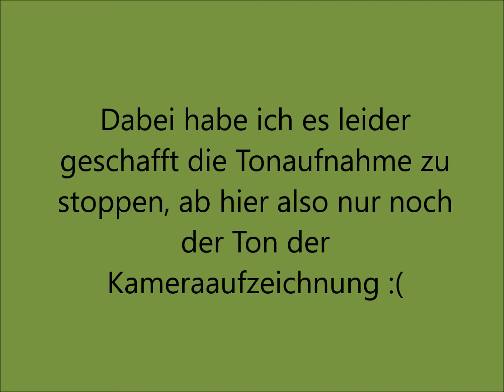BOOKTUBE - TAG von Alice im Bücherland // Bücherwelten 2.0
In diesem Video habe ich den "Booktube-TAG" von der lieben Sarah vom Kanal Alice im Bücherland gemacht bzw. beantwortet.
Ganz viel Spaß beim zu schauen und verratet mir doch gerne mal in den Kommentaren wie ihr den Satz: "Booktube ist für mich ... " beantworten würdet.
LG Tanja

Die Fragen:
1.Wieviel Zeit verbringst du mit dem Schauen von Booktubevideos?
  Wieviel Zeit nimmt dieses Hobby ein?
2.Welches Buch ist als letztes,  dank eines Booktubers /Zuschauers  ,auf deine Wunschliste gewandert?
3.Hat sich dein Leseverhalten durch Booktube  verändert?
5.Welche Formate drehst du am Liebsten?
6.Welches Buch hättest du ohne den Einfluss von Booktube wohl nie gekauft?
7. Ein Buch , dass von vielen Booktubern gehypt wird , dich jedoch kalt lässt
8.Hast du dir Ziele für dieses Booktubejahr gesetzt?
9. Booktube ist für mich ...
10.Best of.  Meine liebsten alten Videos ...

Die Bücher:
1. Finde mich. Jetzt - Kathinka Engel
2. Die sieben Schwestern - Lucinda Riley